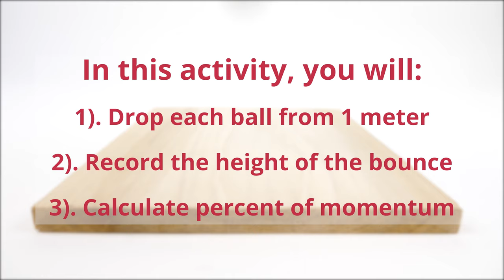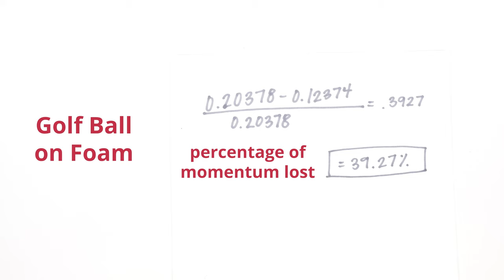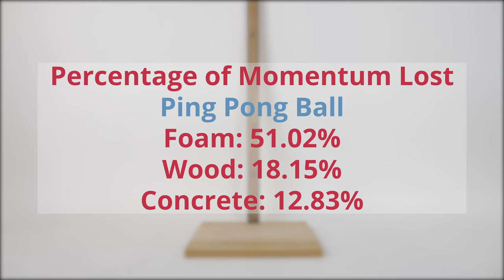Bouncing Balls: Collisions, Momentum & Math (for High School)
In this activity, students examine how different balls react when colliding with different surfaces. Also, they will have plenty of opportunity to learn how to calculate momentum and understand the principle of conservation of momentum.